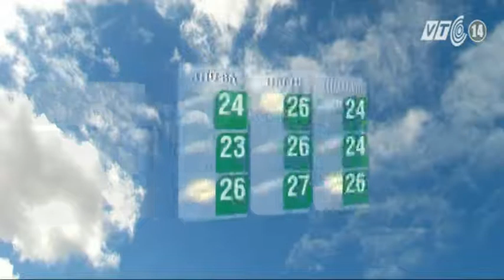VTC14_Thời tiết Cuối ngày 16.02.2015